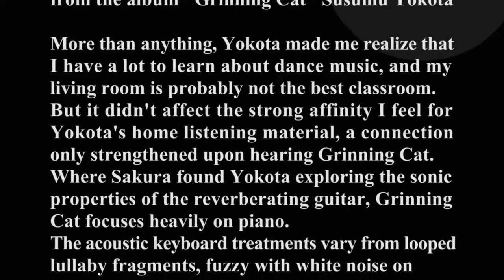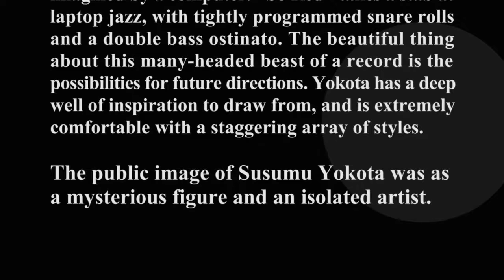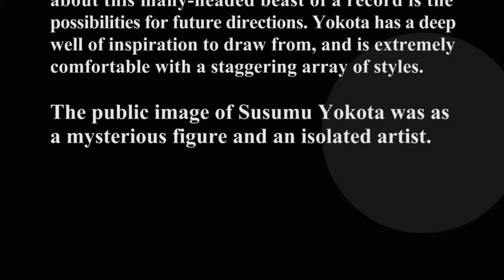I Imagine / Susumu Yokota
Mv taken from "Grining Cat"